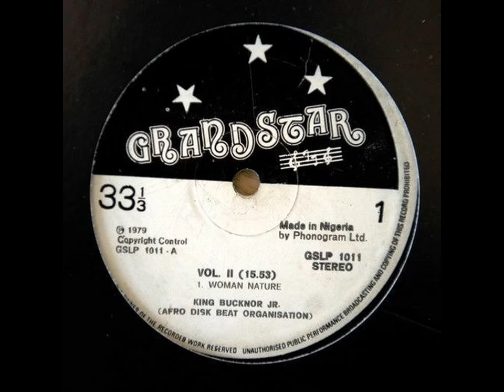King Bucknor Jr. & His Afrodisk Beat Organisation - Woman Nature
From "King Bucknor Jr. & His Afrodisk Beat Organisation - African Woman"

[ Grandstar Records - GSLP 1011  (LP)  Made by Phonogram Ltd. Nigeria,  Printed by Ibukunola Printers (Nig) Ltd. Lagos  --  Distributed by Shanu Olu Records  Nigeria 1979 ]

Composed, arranged and produced by King Bucknor Jr.

Vocals – King Bucknor Jr.
Trumpet – Olu Chiko
Tenor Saxophone – Oyinade Adeniran , YS
Alto Saxophone, Baritone Saxophone – Gbagi Fussy
Guitar – Ali
Rhythm Guitar, Leader – Tunde Sole
Keyboards – Kobylan Soronko
Bass Guitar – Jerry , Waidi
Drums – Kandido Obajimi
Congas – Felix Idehen, Gentleman, Shina Abiodun
Cowbell – DEK
Shekere (Maracas) – Bankole Osunle
Percussion – Olukayode Abudu, Sunday Joseph
Chorus – Aduamo Ayodele, Afrodisk Beat Organisation, Ayo Nitingale Ogiate, Bisi Ogunmuyiwa, Bobby Henry , Bola Falodun , Bunmi Falodun Jnr , Dupe Omoniyi , Grace Ogunleye , Joke Adekunle , K. Yemi , Kunle Ogunleye , Rose Ogunleye , Tawa Sami , Victoria Stephens